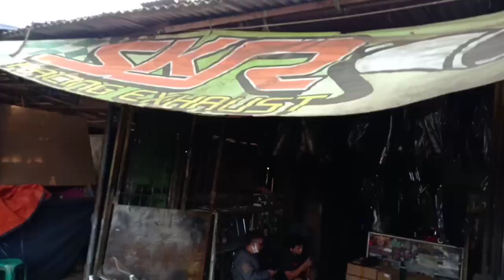Yamaha aerox ganti knalpot racing bahan stenlis dari SKR racing exhaust Ciledug Tangerang